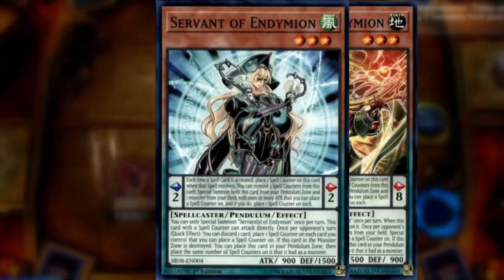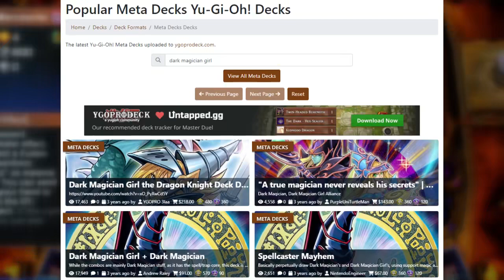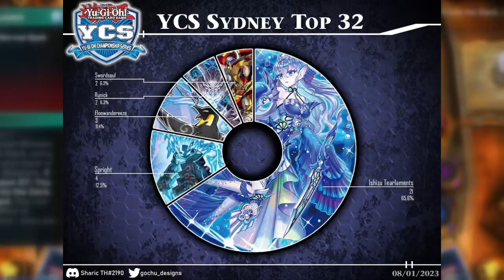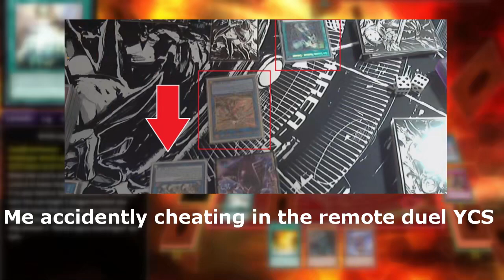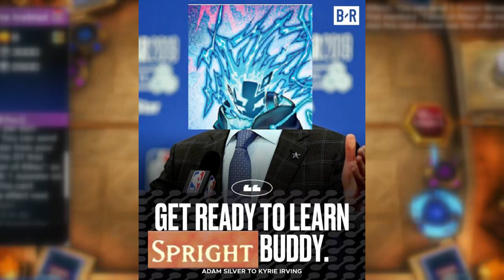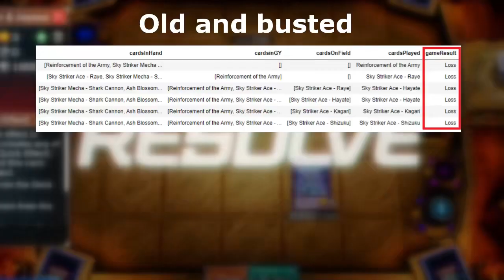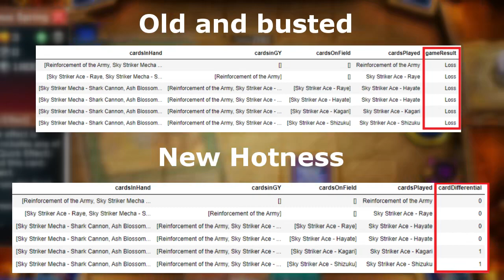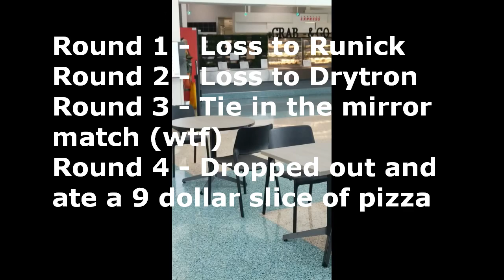Bad Data Science: Using AI to Win a 3000 Player Yu-Gi-Oh! Tournament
It's like what Kaiba would make if he had a lot less funding.